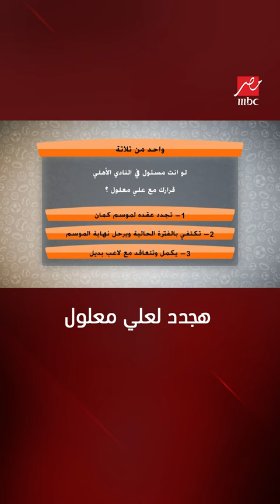اللعيب | هادي خشبة : لو انا مسئول في الأهلي هجدد لعلي معلول موسمين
يرى الكابتن هادي خشبة نجم النادي الأهلي السابق انه لو مسئول داخل النادي الأهلي حالياً سيقوم بتجديد تعاقد النجم علي معلول لموسيمن وليس لموسم واحد كما يريد مسئولي النادي الأهلي حاليا ذلك عبر برنامج اللعيب مع مهيب عبد الهادي

برنامج رياضي يقدمه مهيب عبد الهادي يقوم بنقد والتعليق على أحدث أخبار ونتائج كرة القدم في مصر من خلال خبراء الساحرة المستديرة.